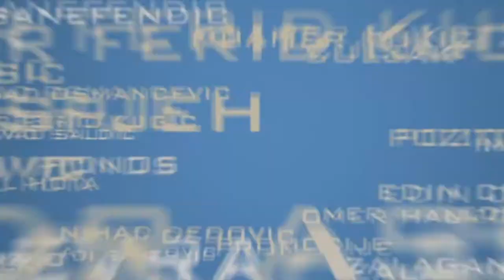NE PROPUSTITE pogledati!!! U tuđoj avliji - Meho Kodro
Gost ovosedmičnog izdanja emisije "U tuđoj avliji sa Osmanom Džihom" je legenda BiH fudbala Meho Kodro. Saznajte iz prve ruke kakav je osjećaj zabiti gol velikom Real Madridu, igrati za velike klubove kao što su Real Sociedad i Barcelona. O svojim igračkim danima u Veležu i reprezentacijama Jugoslavije i BiH, a i trenerskom iskustvu, Meho Kodro nam je pričao u svojoj rodnoj Hercegovini. Samo na Hayat TV PLUS, ove subote u 20h i 45min.! ‏‏‎ ‎